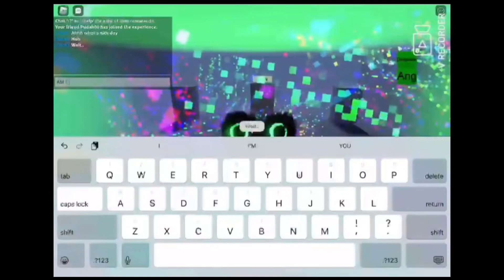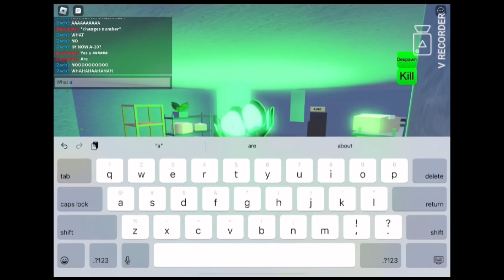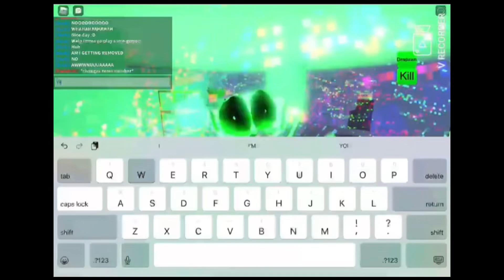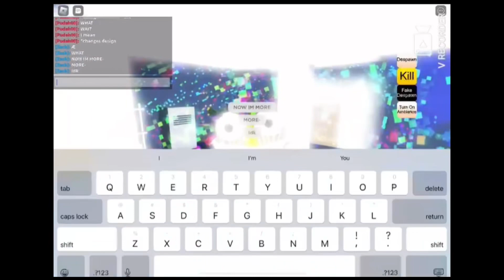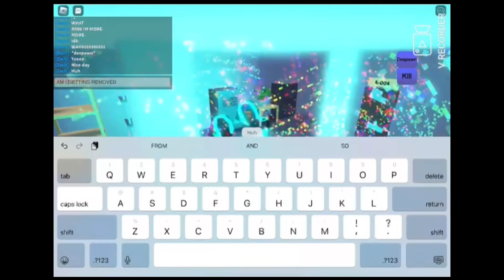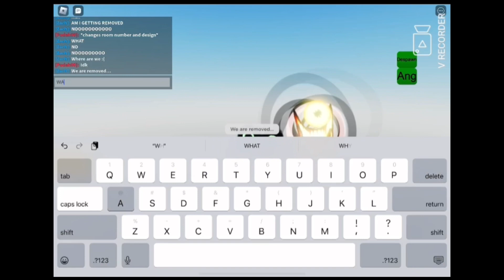Basically the interminable rooms recoded update.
Also please pretend that the monsters change.